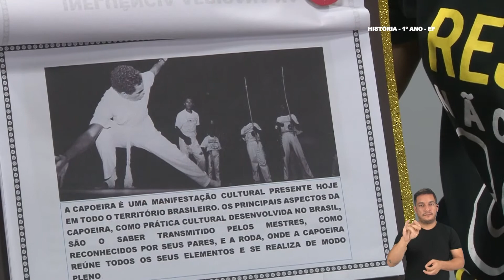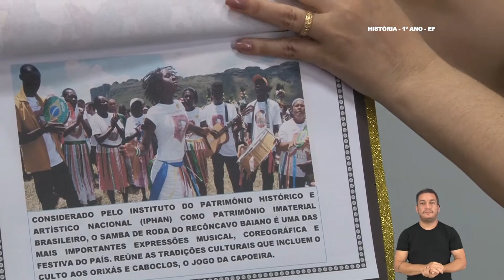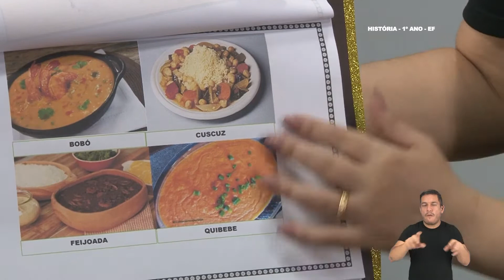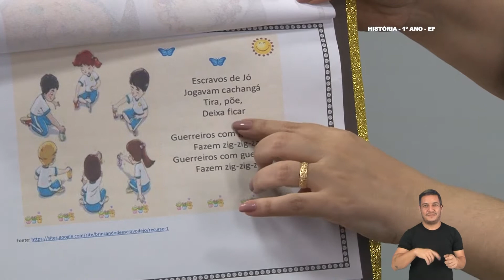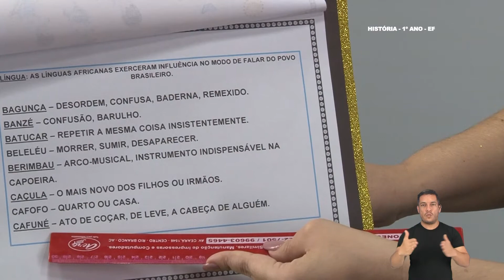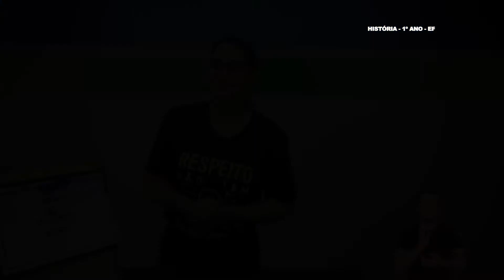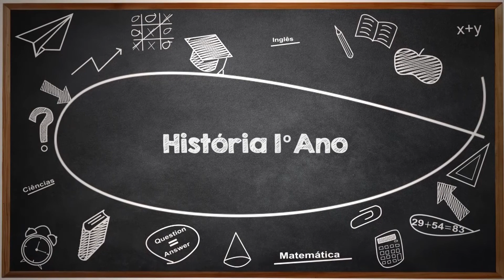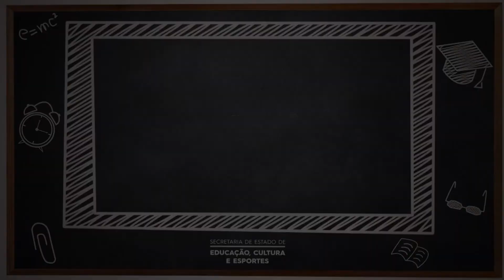1º Ano - História - Aula 17 - Projeto Consciência Negra - Parte 2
1º Ano do Ensino Fundamental - Anos Iniciais.
Aula 17 de História.
Tema: Projeto Consciência Negra - Parte 2.
Professora: Jeane.